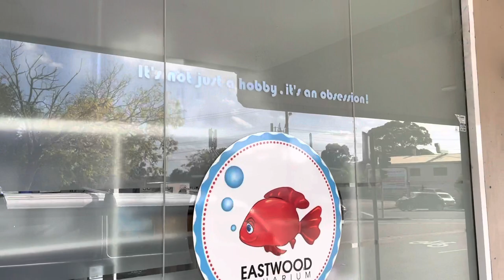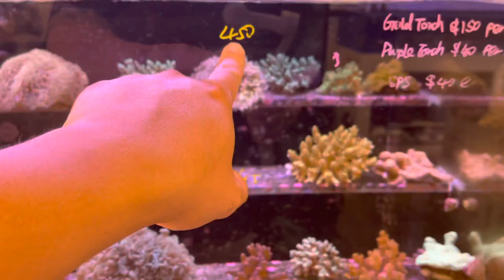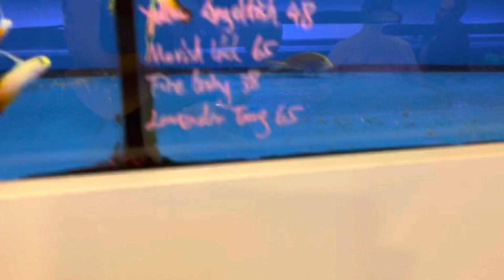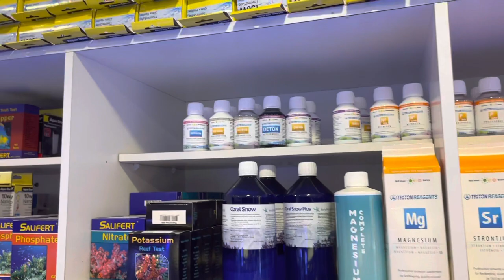SPS HEAVEN!!! LFS TOUR At Eastwood Aquarium!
Gday all!

Today I visit my second lfs in Sydney and it’s a store I visit EVERYTIME I’m in town!

Eastwood Aquarium is a highly regarded store for amazing quality fish and coral! They specialise in SPS and you can see why!

Enjoy this walk around one of my favourite stores!

Peace ✌️